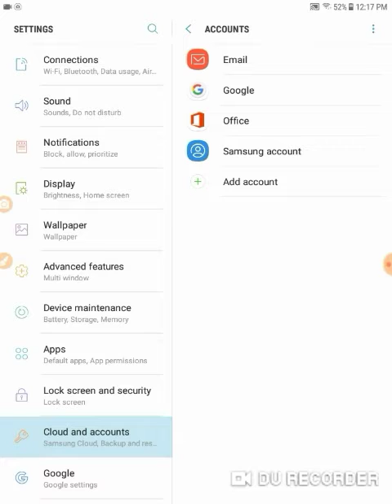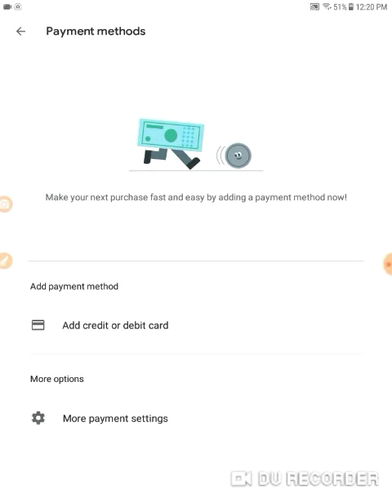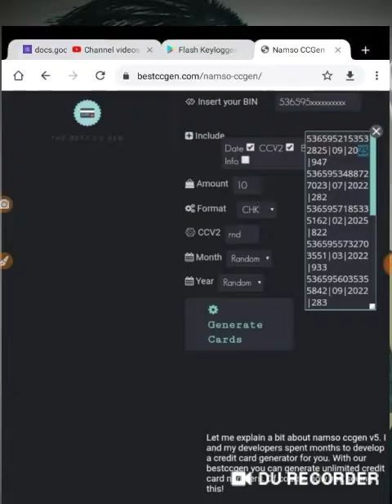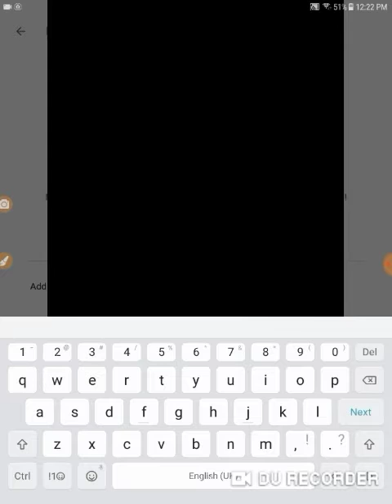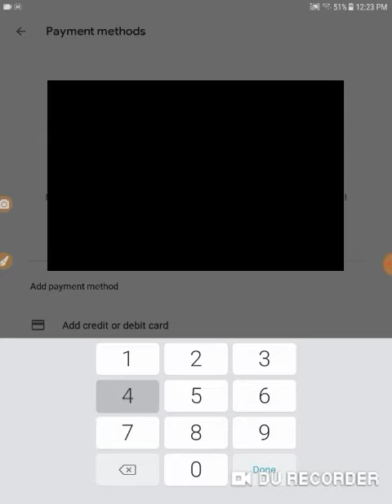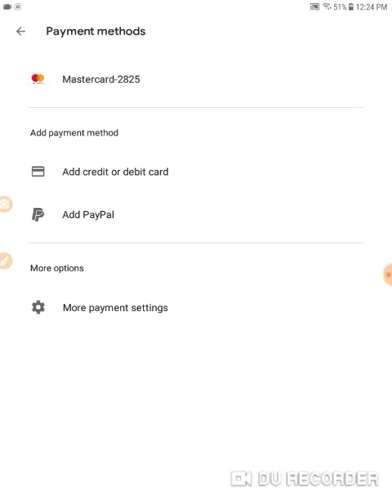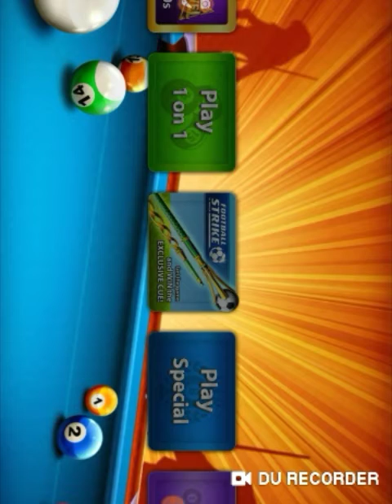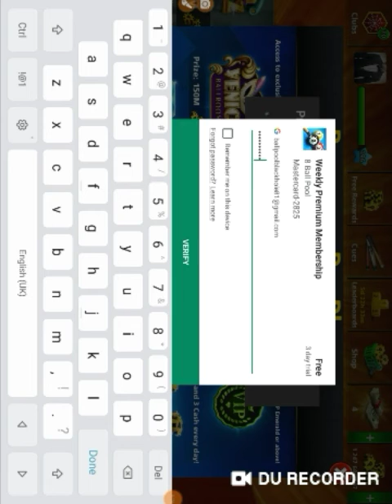FREE VENICE TRICK||WATCH FULL VIDEO||100% NO WINNING RESET||WASIL 8BP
Steps also here
1.  Web name                  =       cc gen
2.  Bin                                =       536595
3.  Country                        =        Phillipines
4.  Postal code                 =       1006